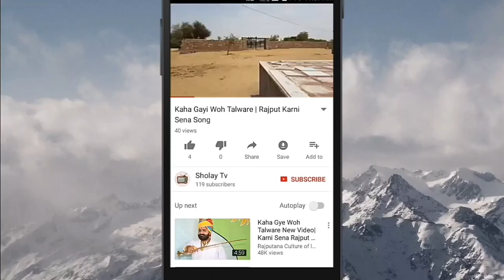Sher Dil Rajput | Rajputana song 2017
Sher Dil Rajput - New latest Rajputana song